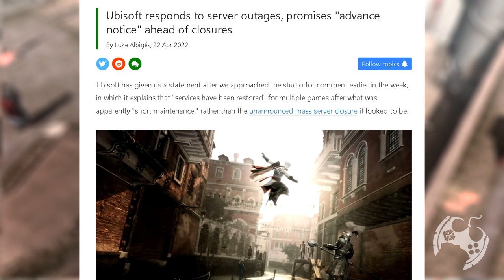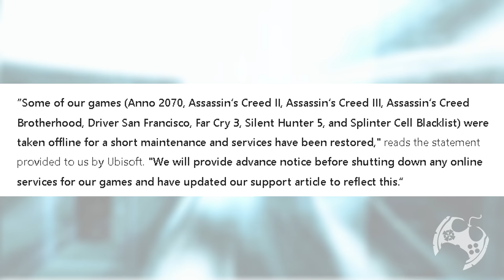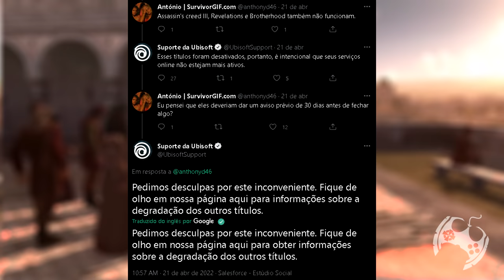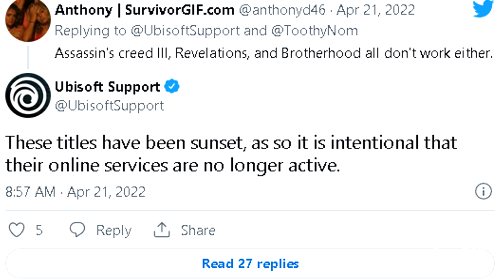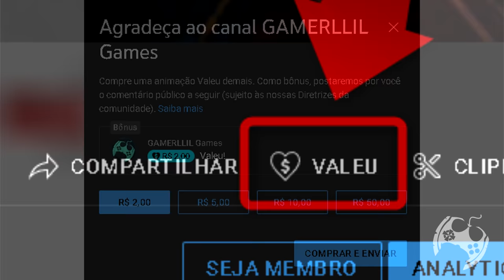OS SERVIDORES DE ASSASSIN'S CREED FORAM FECHADOS OU NÃO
Tudo o que sabemos sobre a polêmica dos Servidores que foram fechados pela Ubisoft recentemente e seu desfecho.
Nessa semana, a Ubisoft fechou os servidores de jogos como Assassin's Creed II, Assassin's Creed III, Assassin's Creed Brotherhood sem qualquer aviso prévio, causando tumulto entre os jogadores, com razão.
Mais tarde ela emitiu um comunicado e vamos abordar tudo neste vídeo.

Intro: 00:00:00
Explicando o caso: 00:01:21
Encerramento: 00:06:52

- Jogue comigo
- Emotes únicos
- Grupo exclusivo no WPP e muito mais!!!

Temos um Grupo de Ofertas no Telegram!

AGRADECIMENTOS
Kallil Augusto